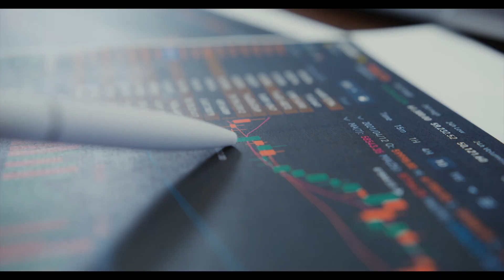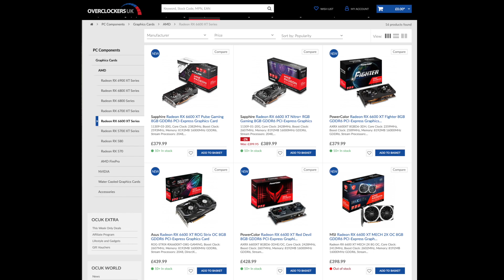Why GPU Prices WON'T Recover in 2021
After a deep analysis, I concluded that GPU prices will not go back to normal in 2021. In this video, I will show you the reason why. But it is not all doom and gloom. Currently, there is one option available at a somewhat decent price. It is AMD Radeon RX 6600 XT graphics card.

RX 6600 XT
RTX 3060
RTX 3060 Ti
RX 6700 XT

Song name: The BREED - Flip Flop Vibe